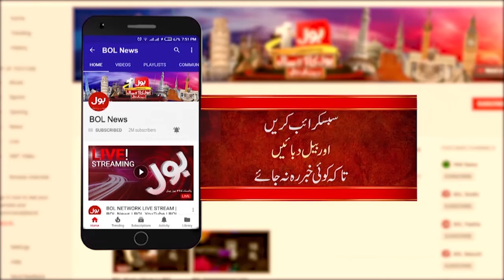Subsidy On Utility Stores Stopped By Govt | Utility Stores Updates | Breaking News